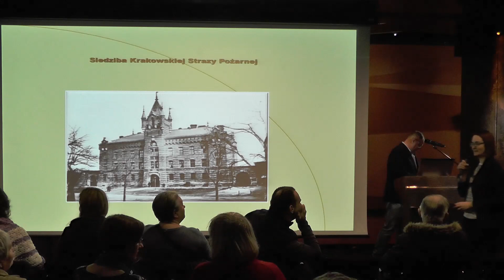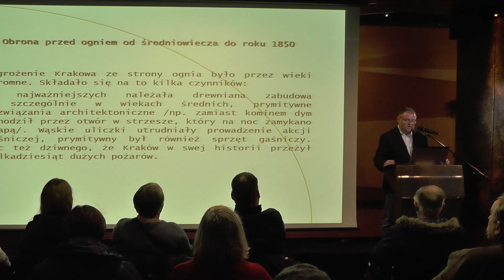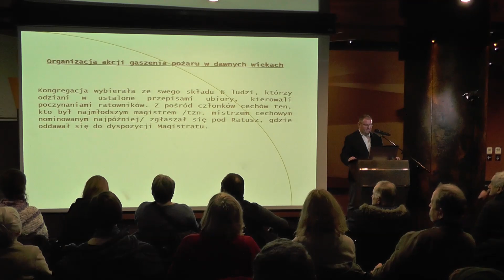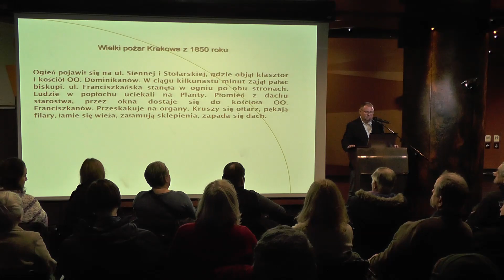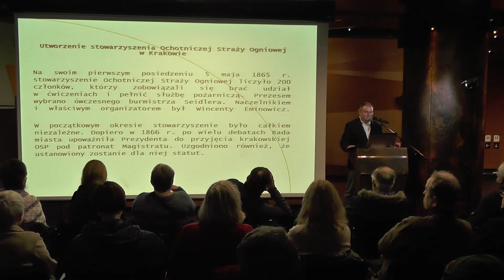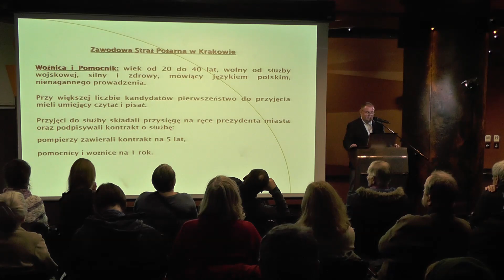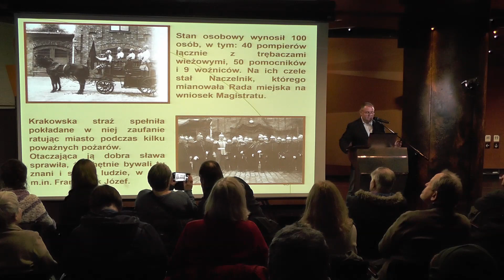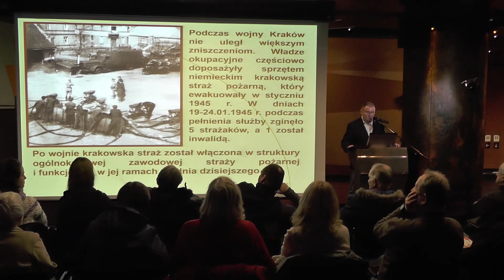"Walka z ogniem w Krakowie" (wykład w ramach Drążenia miasta)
"Walka z ogniem w Krakowie" - wykład Leszka Buczaka, emerytowanego oficera Komendy Miejskiej Państwowej Straży Pożarnej w Krakowie, wygłoszony w ramach wydarzenia "Drążenie miasta. Ogień" w Rynku Podziemnym.